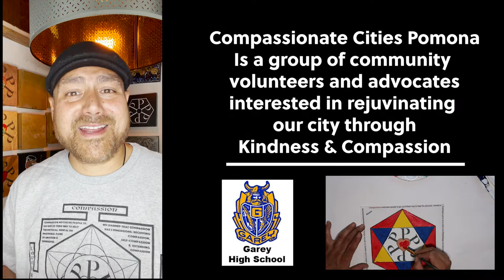Art of Compassion @ Garey HS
We are a group of people interested in addressing the issues
of volunteerism and service to others.

Our purpose is to promote the concept of volunteerism,
as the giving of oneself in time, help & aid to others.

We aim to recruit & refer volunteers to organizations and agencies
while assisting organizations & agencies as consultants
in the training and development of volunteers & service.